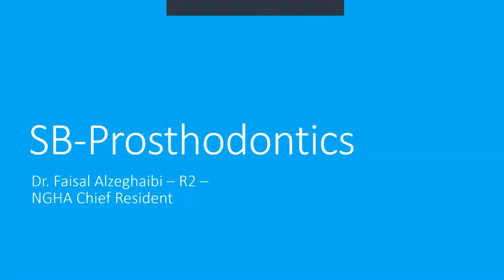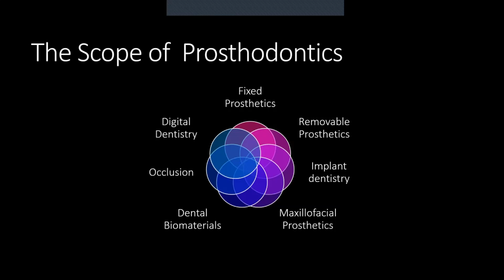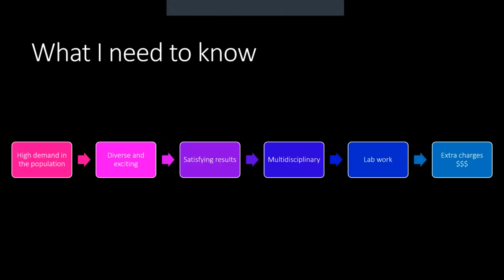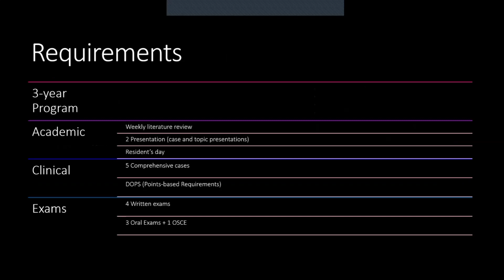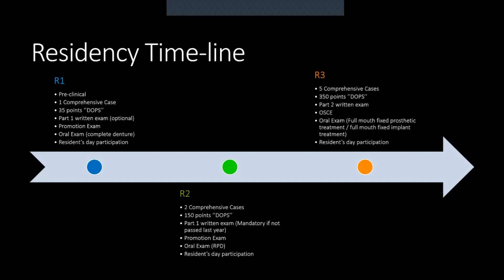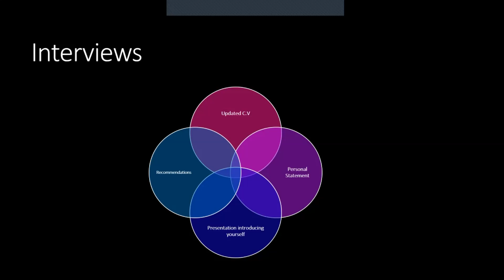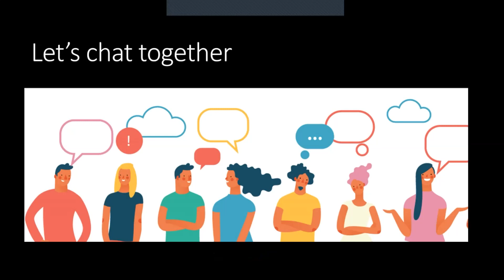Interview and Prosthodontics Residency Journey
In this video Dr. Faisal Has Talked about Prosthodontics Board Journey Including the interview experience

for any Qs Dr. Faisal
 f__95 :Twitter Account